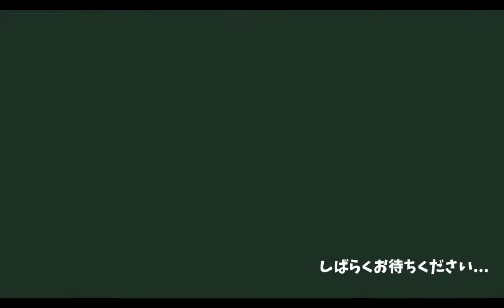おそ松さん Hesokuri Wars: Comforting Sword Majiyaba Strategy Stage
To beat this stage in less than 2 minutes, put 2 Todomatsus and Osomatsu from either Doll, Sweet Villain or Greek God set, and Osomatsu & Karamatsu from the Magical Girl (Awakened) set.  Unfortunately, you cannot find any of those sets from any currently running gachas.  Equip buildings that boost the strength of Todomatsu and the attack power of ground units.  Turn on theNEET auto and check off AP, MAX and HP&AK boosts up boxes.

First, send out Osomatsu and Karamatsu, and then Todomatsu.  When you "reached max attack", send out only Osomatsu and Karamatsu until you destroy the enemy base. This stage is easy to beat as long as you have Todomatsu, Karamatsu and Osomatsu on your team where at least 2 of them can attack the enemy air units. You can also put Todomatsu from Animal Pajamas (Awakened) on your team but you'll end up playing longer than you would expect.